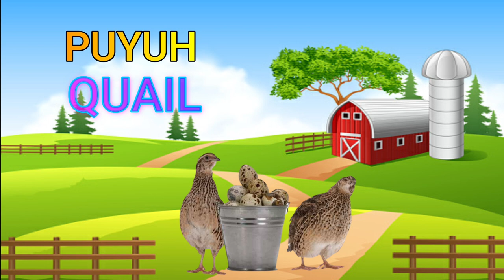nama nama binatang ternak | nama nama hewan ternak dan suaranya dalam bahasa inggris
nama nama hewan ternak bahasa indonesia, nama-nama hewan ternak dan suaranya